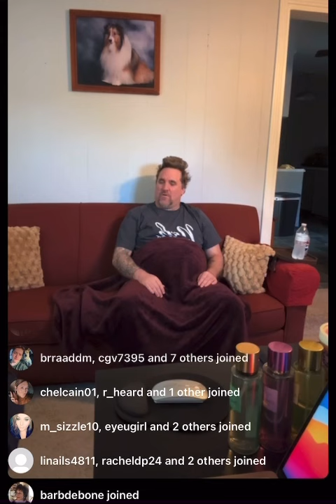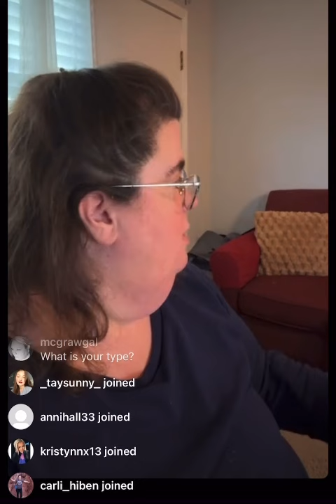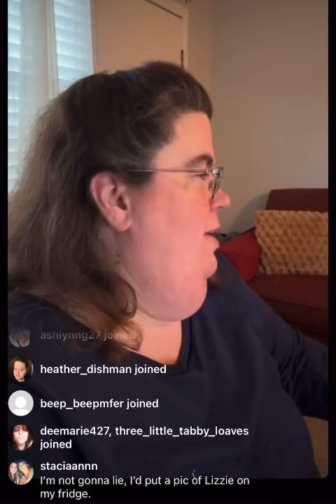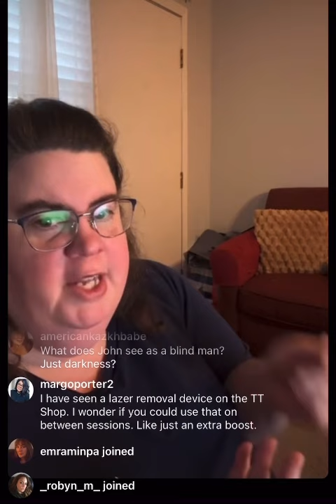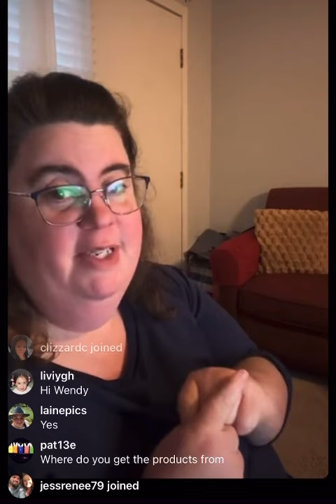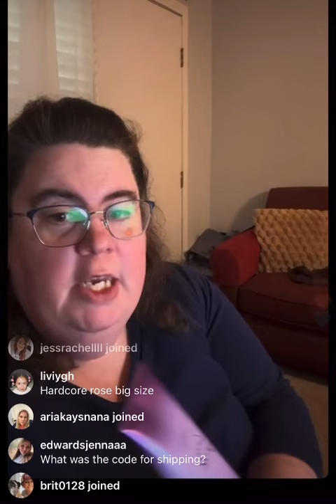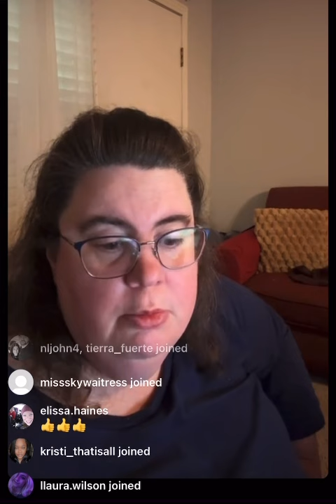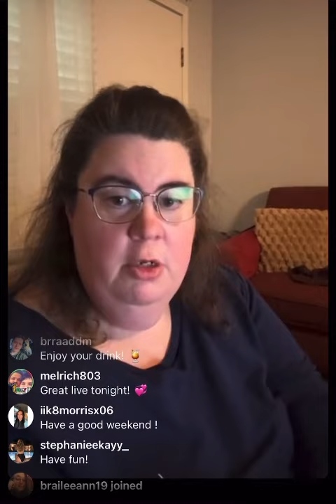Livestream 3/28/24 (Instagram)